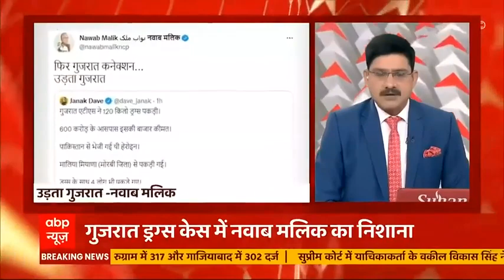CM Yogi की मौजूदगी में काशी विश्वनाथ में मां अन्नपूर्णा की प्राण प्रतिष्ठा | Fatafat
काशी में मां अन्नपूर्णा देवी की मूर्ति 100 साल बाद फिर प्रतिस्थापित होगी. शिव के आंगन में मां अन्नपूर्णा विराजेंगी और काशी विश्वनाथ धाम में उत्तर प्रदेश के मुख्यमंत्री योगी आदित्यनाथ प्रतिमा की अगवानी करेंगे. आज देवोत्थान एकादशी के दिन शुभ मूहुर्त पर कनाडा से लाई गई मां अन्नपूर्णेश्वरी की मूर्ति समेत पांच विग्रह काशी धाम में स्थापित किए जाएंगे.